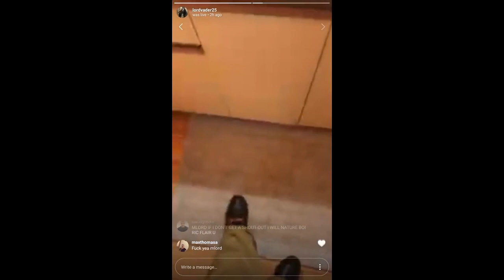Jason Genova - sings, gucci shoes, suck as it awesome | Ric flairening edit episode 23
monkey lips
mixing ments, enjoy my friends